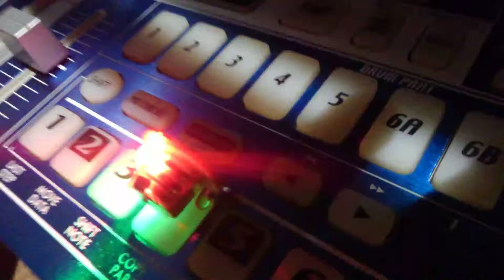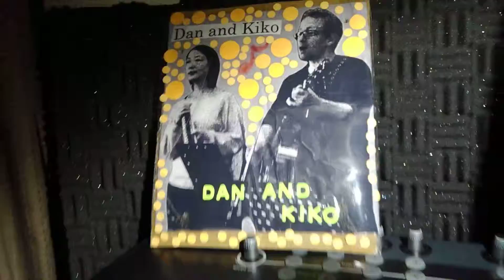DJ GEM Remixes Dan and Kiko's Every Song We Sing Is A Hallelujah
George (DJ GEM) remixes Dan and Kiko's song "Every Song We Sing is a Hallelujah" part 1. Print by Kitakyushu artist Naomi Kubo.